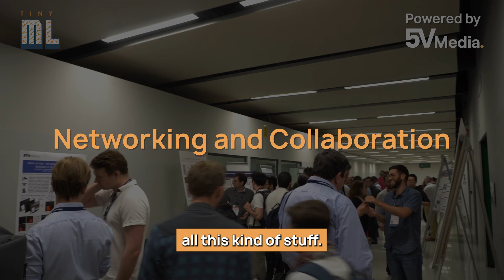How TinyML Will Change Your Life Forever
tinyML Foundation EMEA Innovation Forum 2024 Interview: Gianfranco Di Marco of Sony